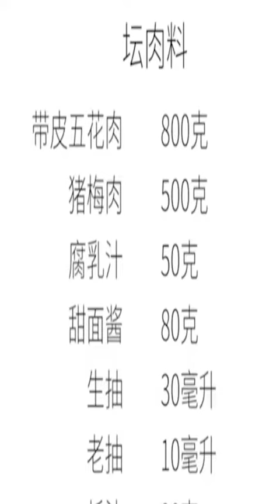In addition to eating large pieces of meat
Noodles, Kitchen, Chicken, How to cook tutorial, handcraft tips, cooking, foods, crafts, fast, tricks, mini foods, egg yolks, chocolate, egg, fried eggs